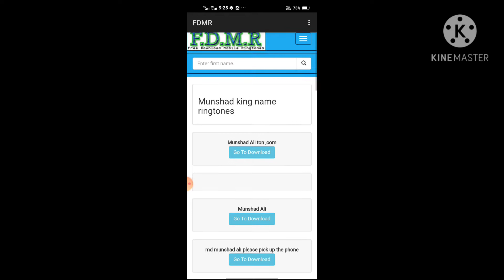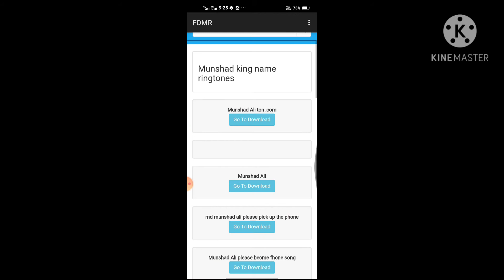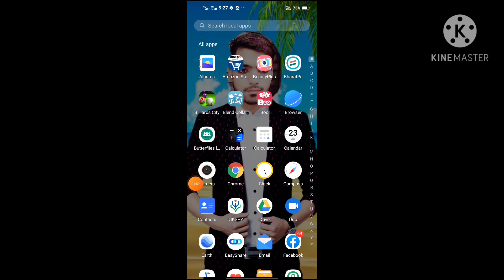Ringtone banane wala app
Munshas king